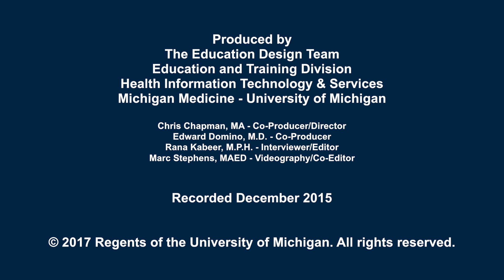"It's All About the Patient"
In this video, Medical Student Rana Kaber, interviews Dr. Bartlett about his distinguished career as a surgeon and innovator (e.g., inventing extracorporeal membrane oxygenation (ECMO), pioneering the development the critical care unit, etc.). Dr. Bartlett shares highlights of his career, his approach to overcoming the hurdles he faced as an innovator, and what motivates him to continually develop new approaches to patient care.